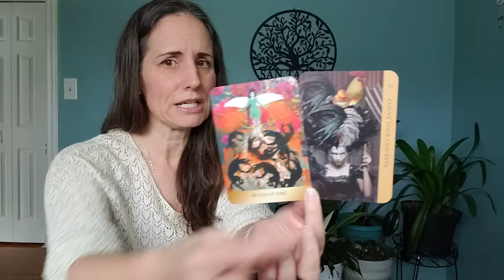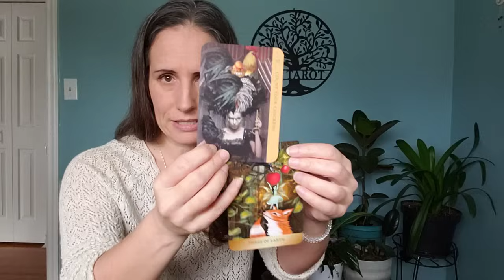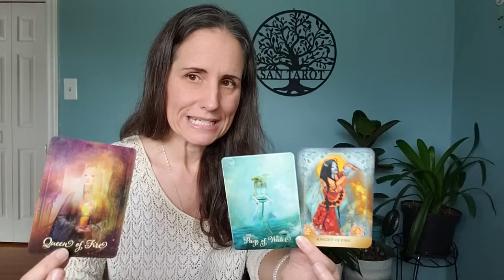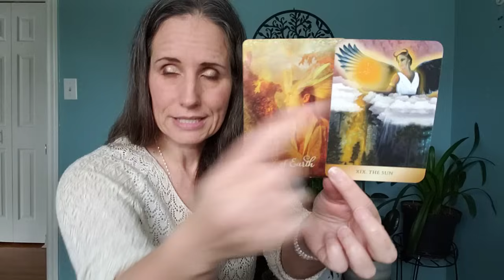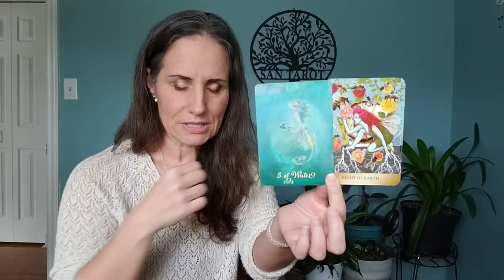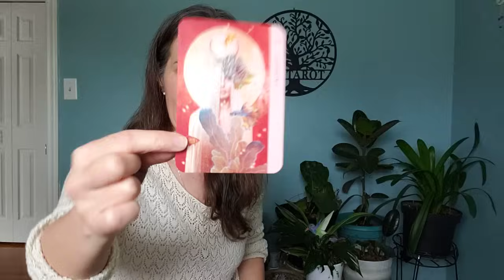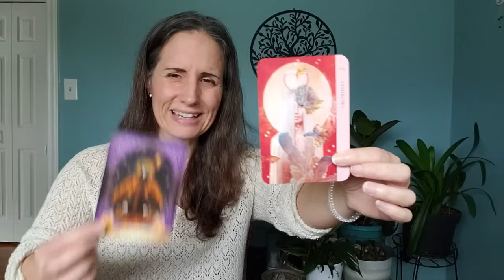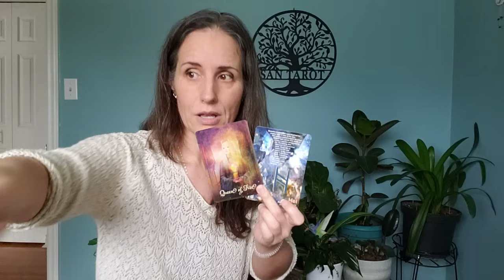Virgo - A signal returns to you.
Decks:
The Good Tarot, The Enchanted Forhaxa Tarot, Human Spirit Oracle and Healing Heart Oracle.
The Liffruma Healing Oracle by Our Collective Oracle available at Liffruma.com